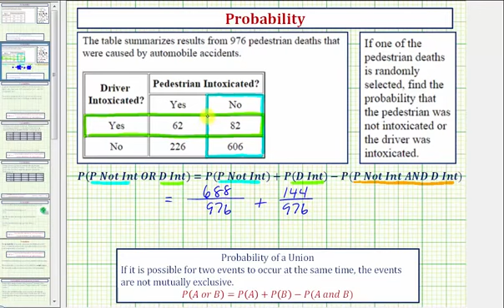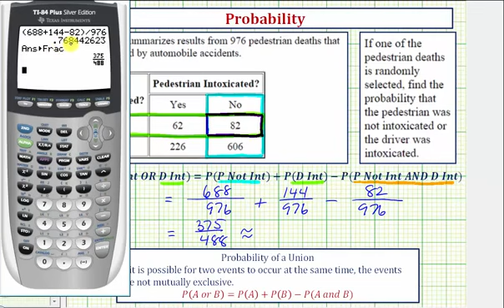Ej: Determinar la probabilidad de una unión usando una tabla, no mutuamente excluyente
Este video explica cómo determinar la probabilidad de una unión usando una tabla cuando los eventos no son mutuamente excluyentes.